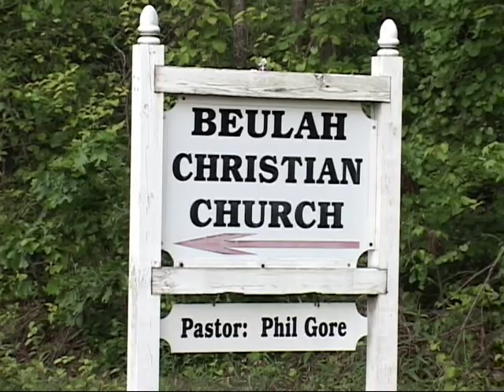Bailey - Cofield Wedding Montage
Hannah Bailey and Logan Cofield were married on  April 21, 2012, at the Beulah Christian Church in Wadley, AL.  The historic church was a beautiful site for an elegant wedding and a tent at the family farm nearby was the perfect place for a celebration.  Everyone had a great time.